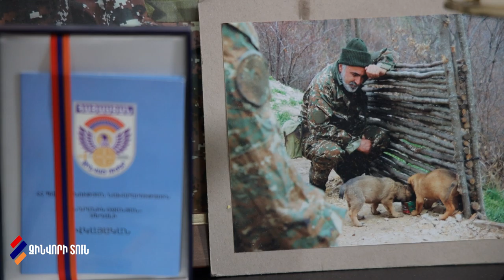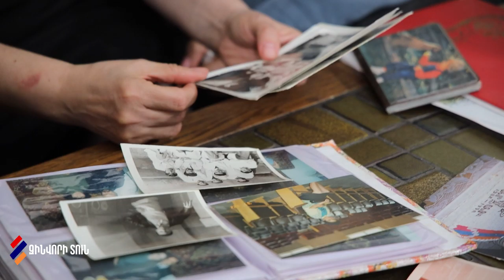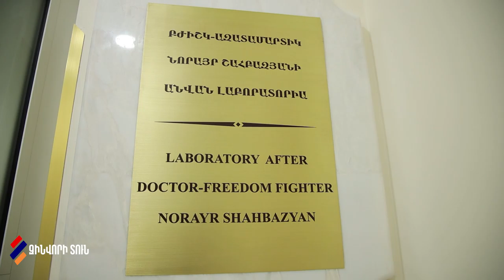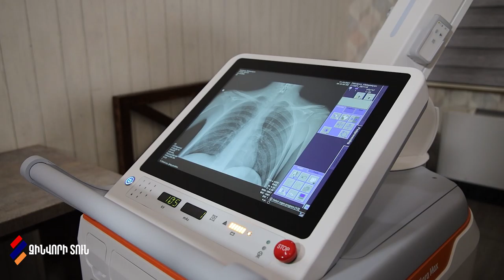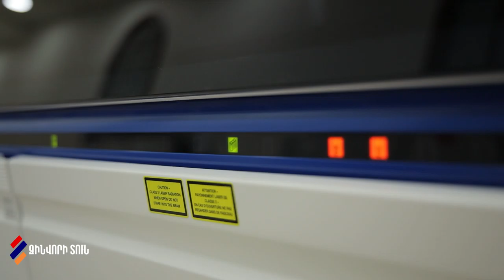Հաղթանակները չեն լինում միայն պատերազմի դաշտում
Հաղթանակները չեն լինում միայն պատերազմի դաշտում, հաղթանակներն ամենուրեք են:
Մեր հաղթանակը Զինվորի տուն կոչվող բարձունքն է:
Զինվորի տունը հայի միասնականության արձանագրումն ու բոլորի հաղթանակն է...
Այսօր Զինվորի տանը ժամանակակից ախտորոշիչ տեխնոլոգիաներով հագեցած լաբորատորիա բացեցինք։